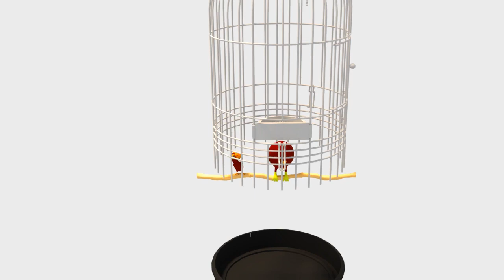Bird story | Being Different is Crime | Emotional & Moral Animation in Hindi / Urdu | HD Sheet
Emotional short animated story with the tittle being unique is a crime. Its a Pakistani moral story with the animation inspired from the what happened on bird shop. Short story in Urdu ? Hindi is not kids just to give attention that unique birds also deserved freedom. short story motivate people and kids build the habit of setting birds free

nimation by Salman Naseem, Published on HD Sheet